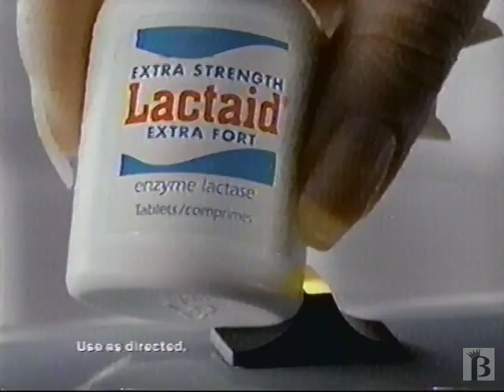Lactaid Commercial 1997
1997 ad for Lactaid "For the love of dairy foods"